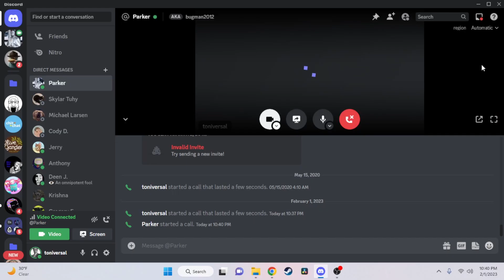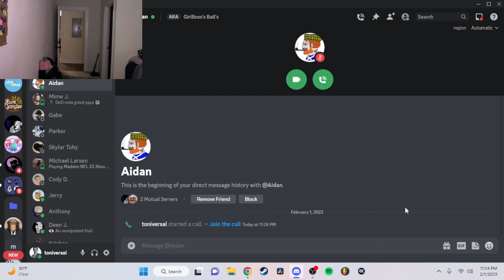Quinton dances to Phonk Music (Discord Prank)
Quinton pranks various friends via the medium of dancing to phonk music.